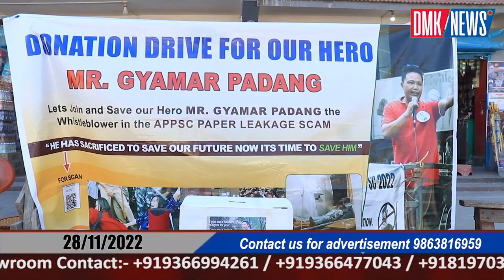Donation Drive was conducted by Yupia Youth Welfare Association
DMK / NEWS
Donation Drive was conducted by Yupia Youth Welfare Association (YYWA) for the whistleblower in the APPSC paper leakage scam at Yupia & Nyorch